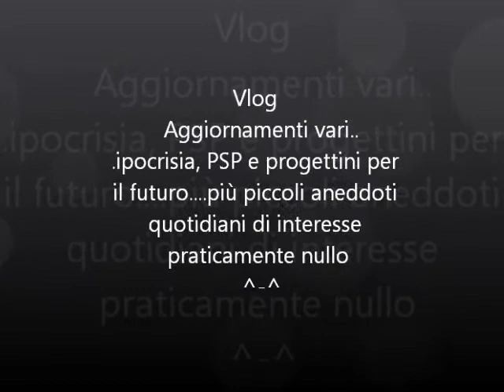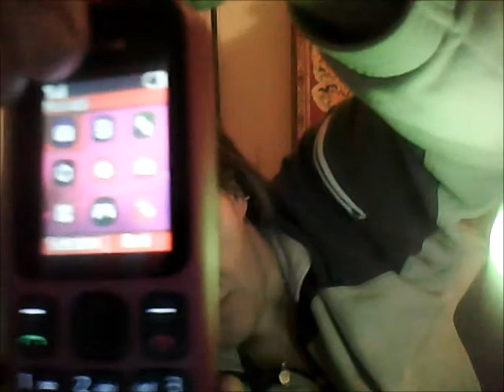Vlog Aggiornamenti vari, ipocrisia (come tu mi vuoi) ,psp e raccontini vari di interesse nullo ^-^